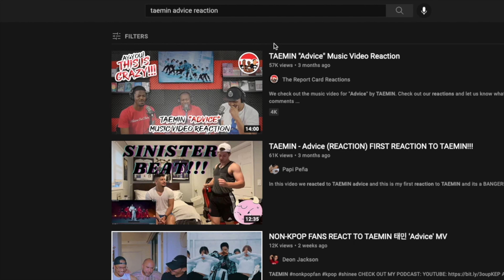DO HANSE "Take Over" Music Video Reaction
We check out the music video for "Take Over" by DO HANSE!  Check out our reactions and let us know what you thought in the comments!

Grade Scale

Check

Dash

X